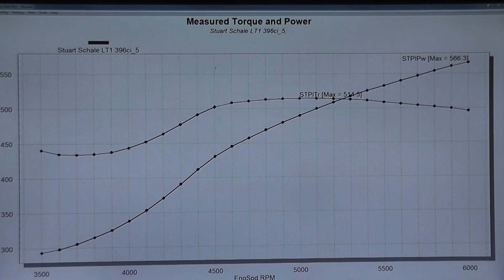Golen Engine 396ci LT1 Dyno for Stuart Schale